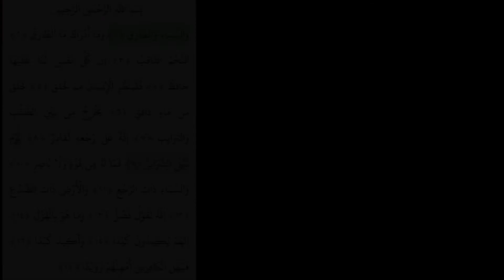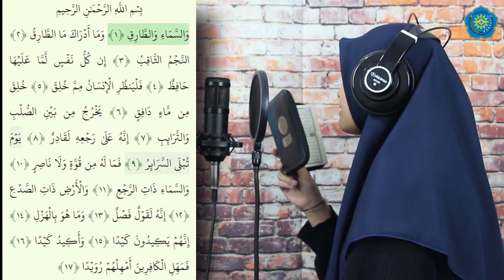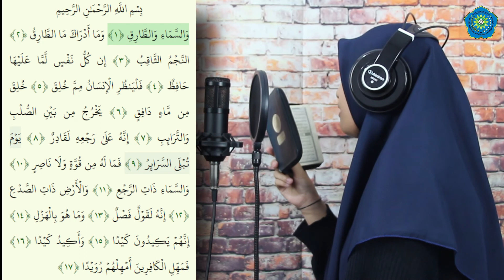Qs. At-Tariq Ayat 1-17 (Widya Lailatussadiyah)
SMP UNISMUH MAKASSAR
TAHFIDZ